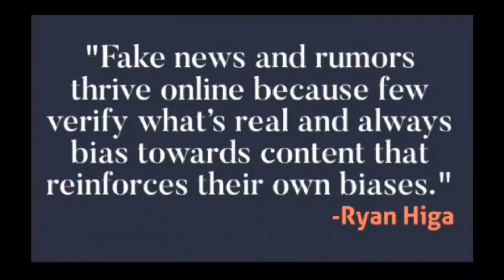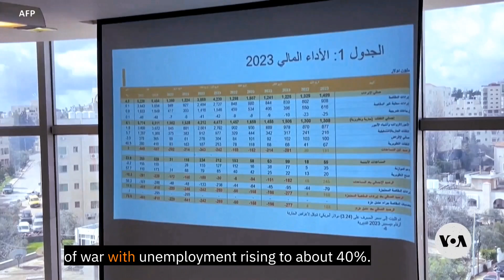Gaza War Drives Up West Bank Unemployment,Poverty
West Bank Palestinians are suffering, while others in Gaza are in verge of starvation. The entire West Bank economy is collapsing, and they are unable to find employment in Israel. Reporting from Ramallah in the West Bank is Linda Gradstein.Linda Gradstein reports from the West Bank town of Ramallah-VOA News